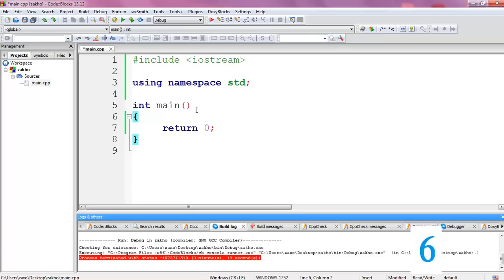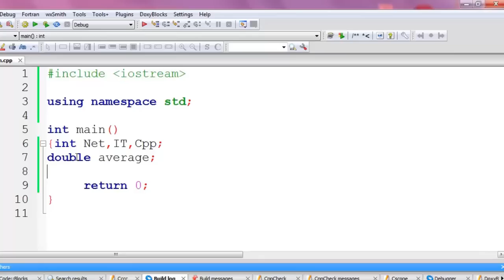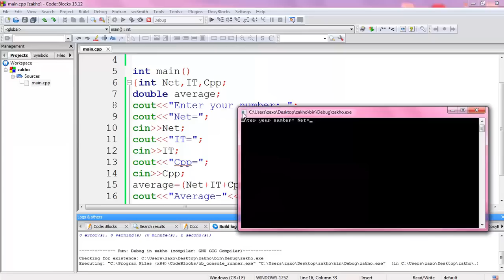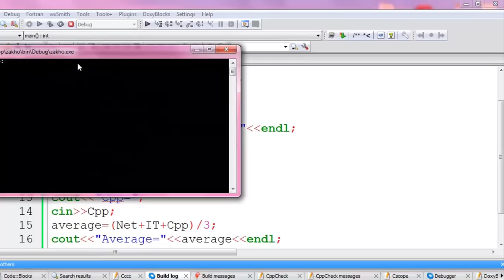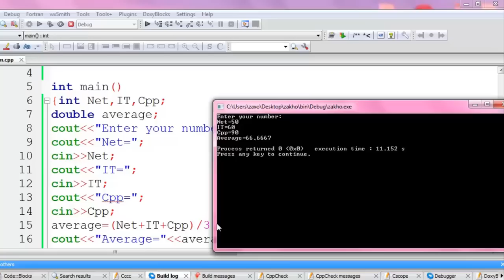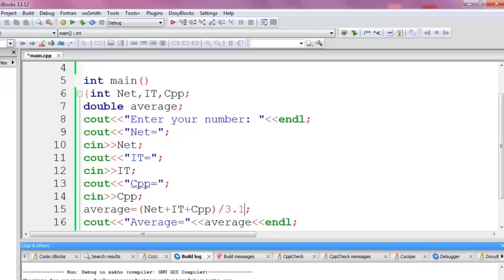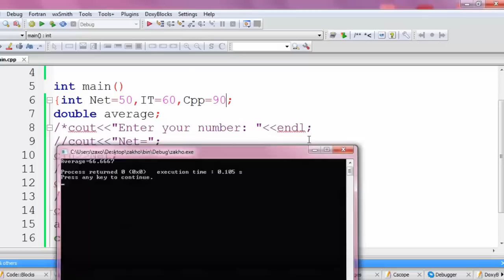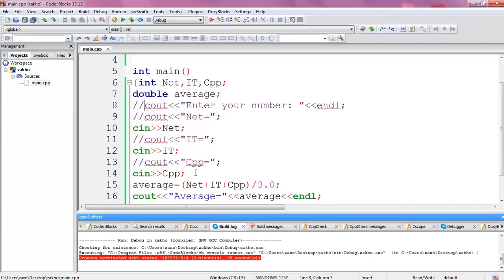C++Tutorial for Beginners Lecture No.6 - in Kurdish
a series on how to program in C++ In Kurdish Language.
Part of E-Learning project in Kurdish language produced by a group of I.T students.